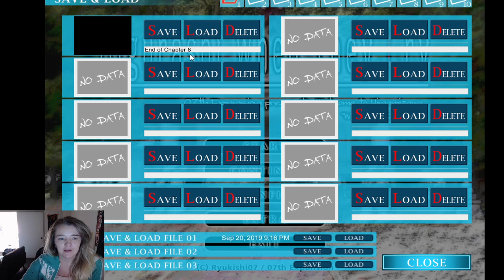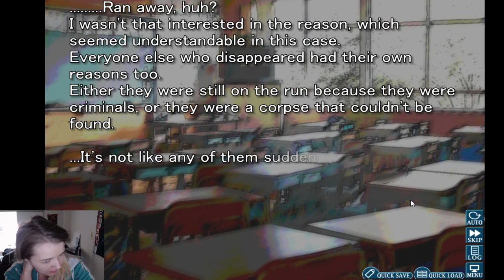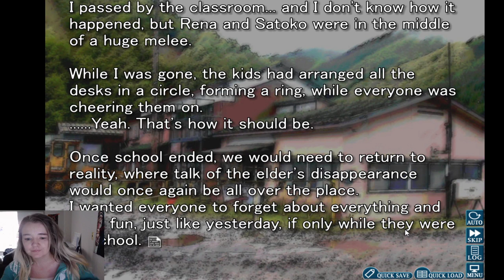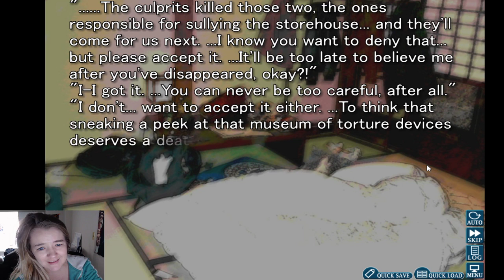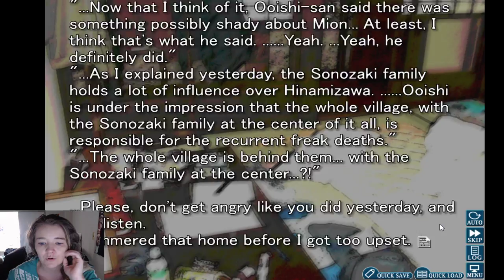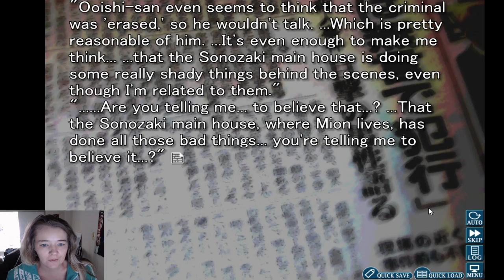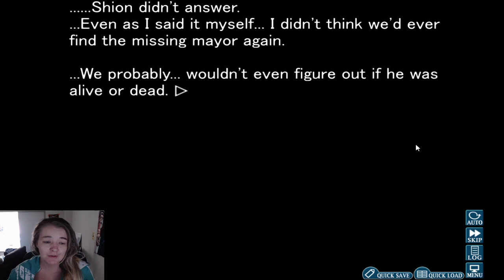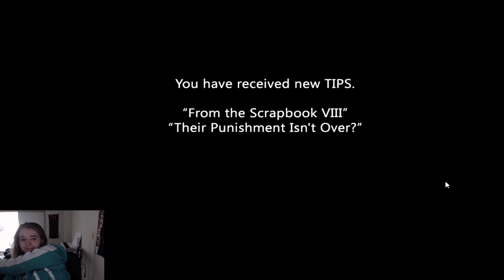Watanagashi Chpt 7